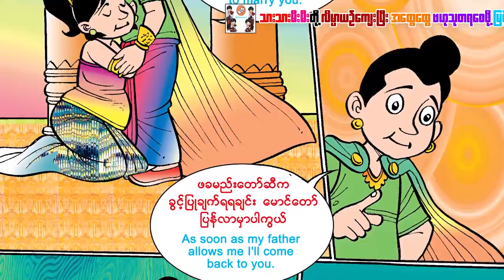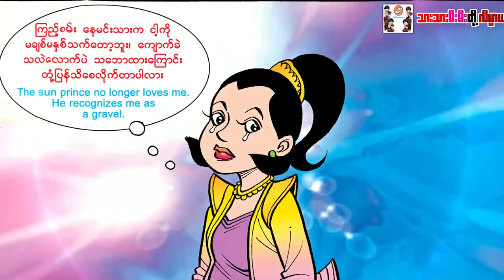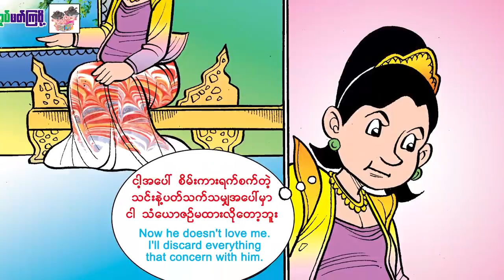ပျူစောထီး(ဂန္ထဝင်ဇာတ်လမ်း)(အသံထွက်ရုပ်ပြ)ပန်းချီမျိုးမာန် Pyu Saw Htee (Ganawin Zet Lan)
ပျူစောထီး(ဂန္ထဝင်ဇာတ်လမ်း)ပန်းချီမျိုးမာန်
Pyu Saw Htee (Ganawin Zet Lan)
ဇာတ္ေတာ္ႀကီးဆယ္ဘြဲ႔
ပန္းခ်ီ - မ်ိဳးမာန္
ေနာက္ခံစကားေျပာ ျမင့္မိုရ္ေမေမအဖြဲ့သားမ်ား
Producer     - Myint Moh Maymay